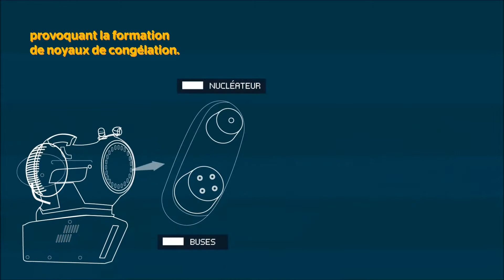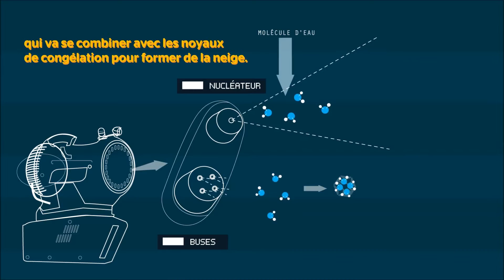Comment mettre en place le système d'enneigement parfait?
Les systèmes d’enneigement sont des systèmes très complexes d'un point de vue technique et sont composées d’un grand nombre d’éléments. Pour optimiser la production de neige, tous les composants doivent être coordonnés avec précision. En plus des , TechnoAlpin développe aussi tous les composants en amont et en aval des installations. Le portefeuille de produits comporte des lacs d’accumulation, les canalisations des pompes et du terrain, les stations de compression, les abris etles vannes, mais aussi les logiciels de pilotage.